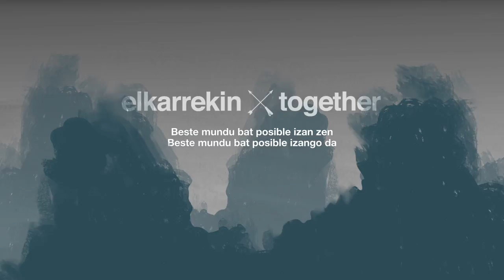Tripontzia zozketa, Elkarrekin-Together filmaren eskutik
Elkarrekin-Together film dokumentala eskuratu eta Tripontzia Urteberriko Sariaren zozketan sartuko zara! · ¡Hazte con el documental Elkarrekin-Together y entra en el sorteo de año nuevo Tripontzia!